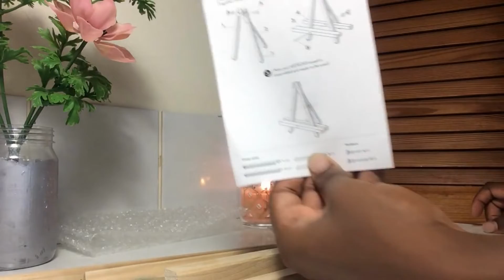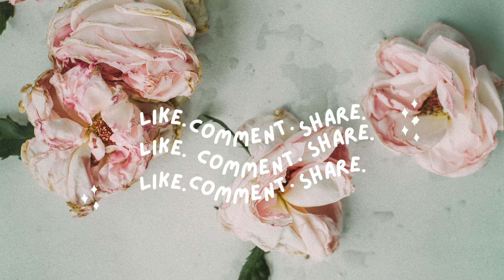I Built an Easel | Art by Angel Taylor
LOVE YALL!